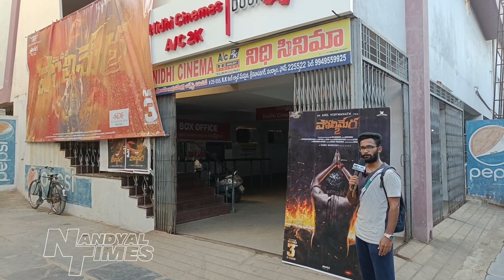MAA OORI POLIMERA 2 PUBLIC REVIEW BY NANDYAL PEOPLE